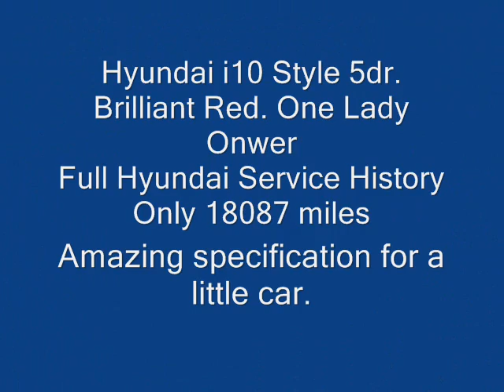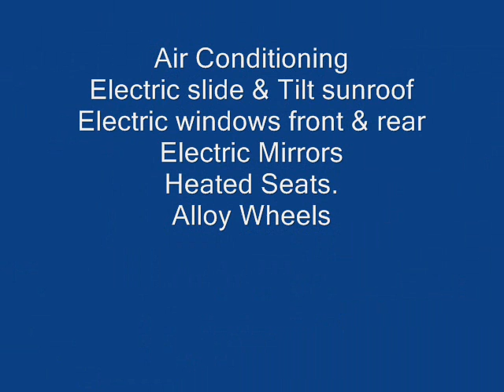Hyundai_i10_from_Specialist_Cars_Stoke_on_Trent.wmv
Specialist Cars stoke offers high quality , hand Picked used cars. Here we have a Hyundai i10 Style 5dr. One Owner with just 18087 miles, Full Htundai service history. Call specialist Cars on 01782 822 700